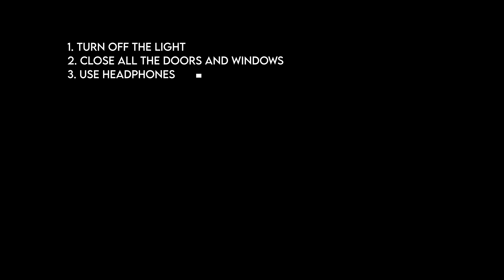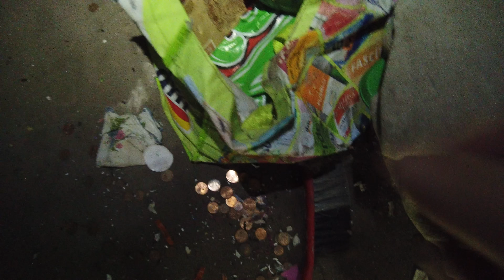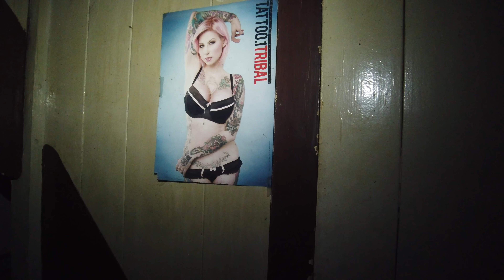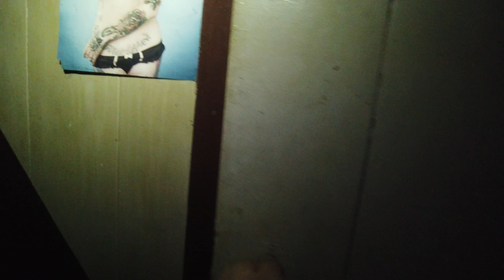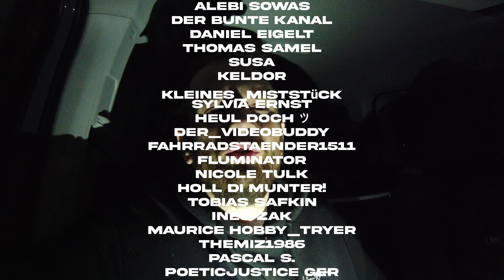VERWEST HIER JEMAND?!😨 - MIR kommen RATTEN ENTGEGEN!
HINWEIS:

Ab März 2023 können vereinzelt Videos mit den Themen: "Paranormales", "Geister", "Übernatürliches" (und dazugehörige Themen) geskriptet sein. Das bedeutet, dass das im Video gezeigte nicht echt ist. Ich habe viele Jahre versucht, paranormale Untersuchungen in meine Videos einzubauen und habe dabei nie etwas inszeniert. Leider hat es aber auch nie funktioniert/es ist nie etwas passiert. Da das Thema "paranormal" aber sehr viel Potential für cinematische Horrorvideos bietet, möchte ich nicht darauf verzichten. Alle anderen Videos Abseits des paranormalen Geschehens sind natürlich weiterhin zu 100% echt.

1. Wizzard Robin

2. Stefan Bongs

3. Mr. Ruinenfan

4. Nancy Gehn

5. Till

6. Lost Kakteen

7. Was Geht

8. Taraliso

9. Wolfgang Haug

10. Failjunkie 95

11. Aura Indigo

12. Hero Hulk

13. Dark_Burgundy

14. Nick

15. AlphaAbteilung

Kapitel:

00:00 Intro